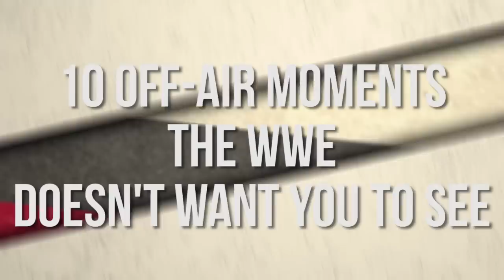10 Off-Air Moments The WWE Doesn't Want You To See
Top 10 shocking moments that happened off camera in WWE Wrestling

Description:

WWE airs a ton of programming every week. There are live shows, network specials, and exclusive clips that are recorded for YouTube. Even with all of that content, there is plenty of stuff that isn’t even seen on television. It’s those special moments that get fans talking and spreading stories about. Whether it’s through fan cams, unreleased footage, or leaks, the following ten moments have been leaked out to the public.

These clips involve former WWE champions like Hulk Hogan, Brock Lesnar, Kurt Angle, John Cena, Triple H, and The Undertaker. See them break character, get involved in special moments, and flub so bad that the scenes needed to be edited out of the original broadcast. Along with all of the Superstars, the chairman himself, Vince McMahon is a part of multiple clips.

Intro: Just because WWE goes off the air doesn’t mean that the cameras stop rolling or the action ends in the ring. Through the years, fans that have stayed in arenas just a little longer were treated to several memorable on-air moments. This includes Superstar confrontations, surprising elements, and moments that were edited out for broadcasts.